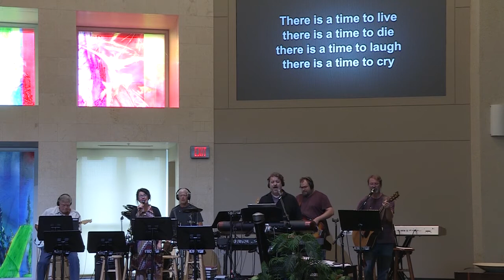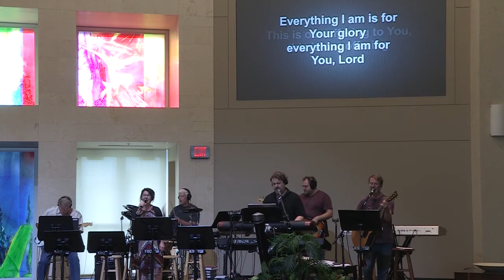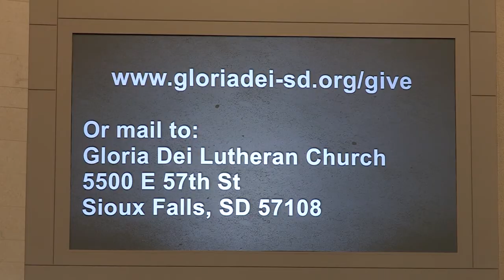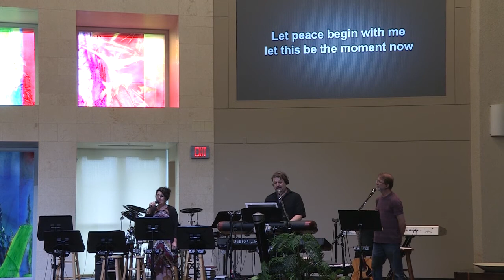The Freedom of a Christian - part 1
While We Are Paused
Sunday, July 5, 2020
Pastor Chris Zuraff
Full Church Service

Romans 3:21-26
John 8:31-36

Praise Band Songs-
He Reigns
-Covered under CCLI SongSelect and Streaming License

God Bless America - by Irving Berlin © Copyright 1938, 1939 by Irving Berlin (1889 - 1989) © Copyright Renewed 1965, 1966 by Irving Berlin © Copyright Assigned the Trustees of the God Bless America Fund International Copyright Secured.

Canon in D, by Johann Pachelbel (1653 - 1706)
Adan Ailts, Piano